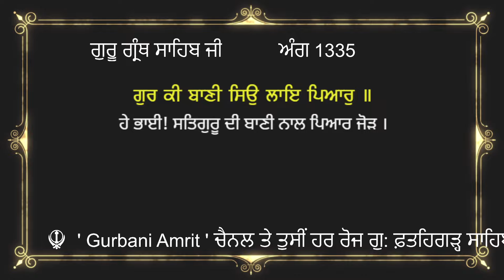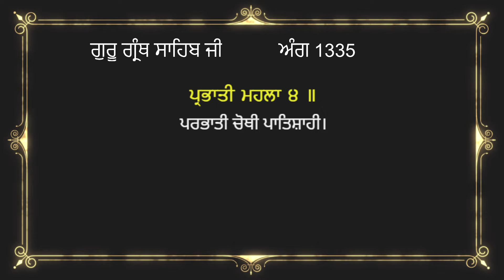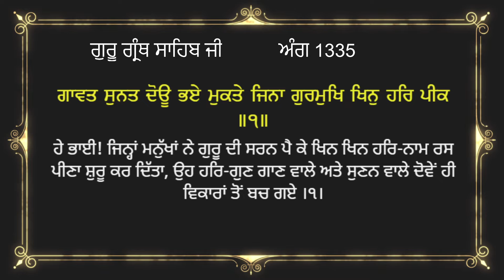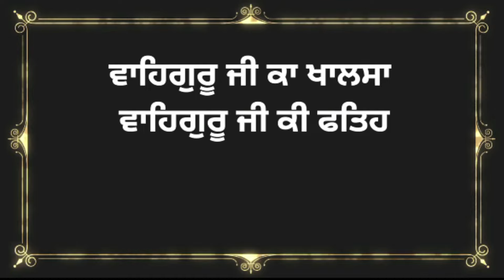ਅੰਗ 1335 ਗੁਰੂ ਗ੍ਰੰਥ ਸਾਹਿਬ ਜੀ ਦੀ ਸੰਖੇਪ ਵਿਆਖਿਆ | Brief explanation of Ang 1335 Guru Granth Sahib Ji